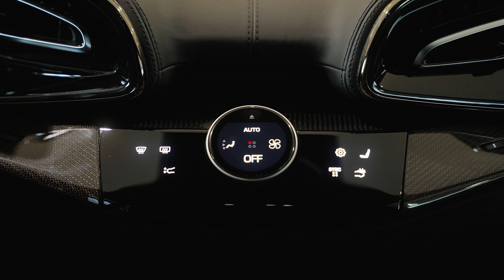Ferrari Purosangue ASMR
Ferrari of Vancouver // Purosangue ASMR

Mis Camaras:
Canon R6
Canon R6 Mk II
Sony A7s3
Sony A7IV
Sony FX30

Mis Lentes:
Sigma 24-70 ART DG E
Sigma 28-70 C DG E
Sigma 85 1.4 ART E
Sigma 35 1.4 ART E
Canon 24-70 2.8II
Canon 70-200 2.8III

Fellworld Lut6
SmallHD Action 5

Drone:
DJI Mavic 3
DJI Mini 3 Pro

Audio:
Tascam DR10L
DJI MIC
Zoom H1n
Rode Wireless Go II

Gimbal:
Zhiyun Crane 2s
DJI RS3

Filtros de Camara:
Difusion 1
Difusion 2

Luces:
Smallrig Pix M160
Pixel G1s
Godox SL-150WII
Godox SL-60W
Softbox 1
Softbox 2